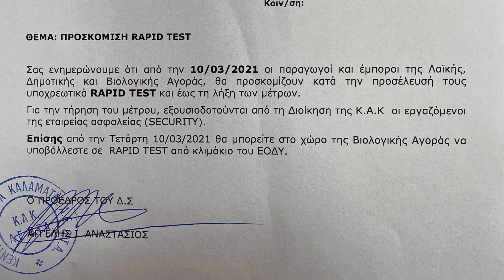KENTRIKH AGORA KALAMATAS